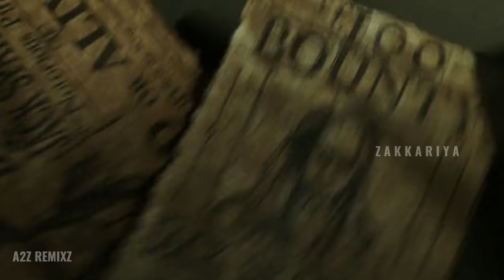Captain Jack Sparrow Mashup 3 (2021) 4k